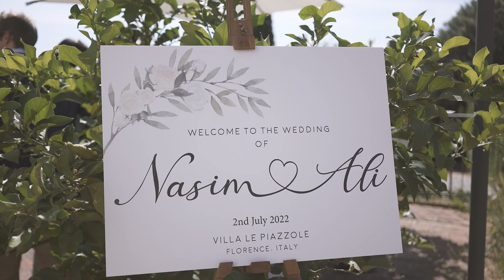Nasim & Ali - Romantic wedding in Florence by Italian Event Planners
Romantic wedding in Florence by Italian Event Planners